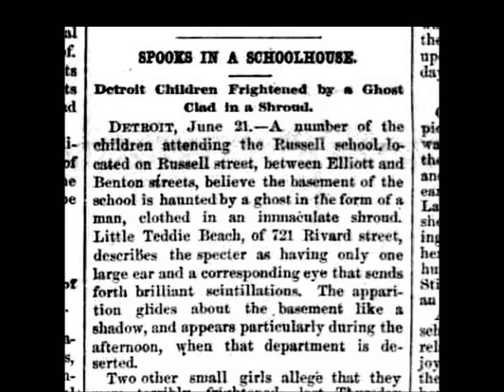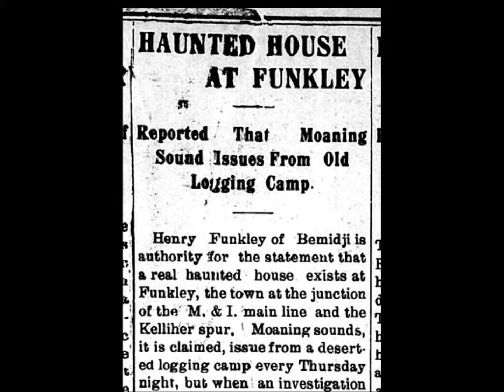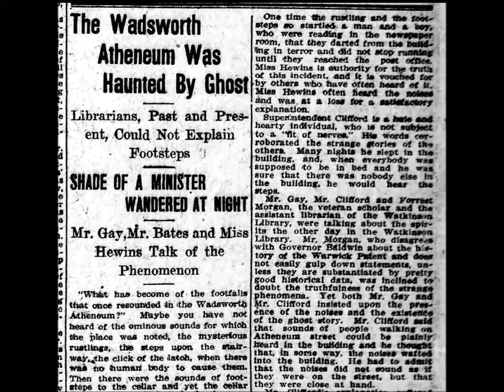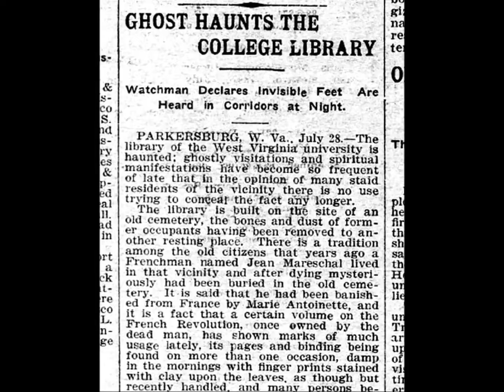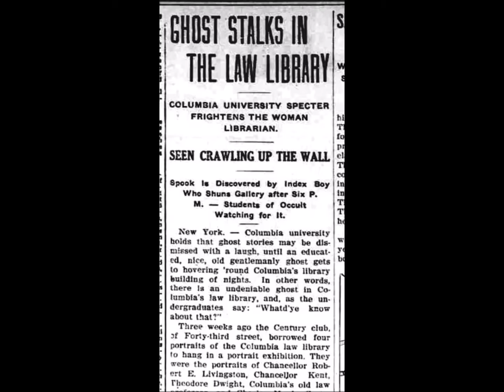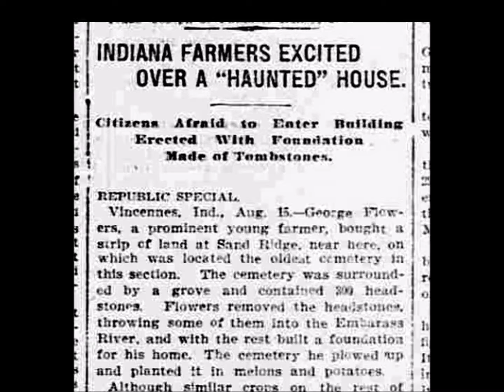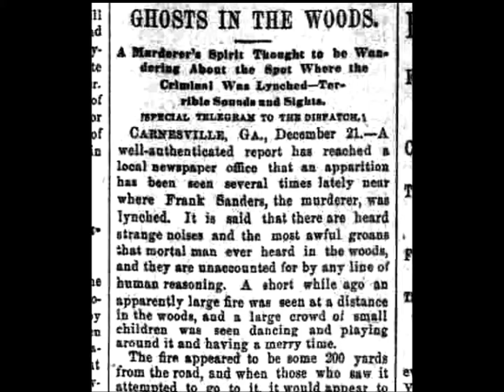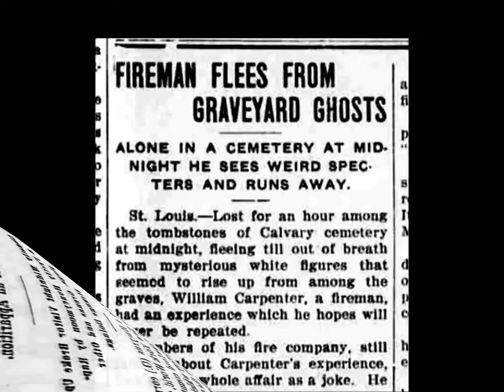Daniel McLeod Still Plays His Violin (Spectral Edition 1.08)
A miner, presumably killed by his partner, lingers to play his beloved violin -- which torments that partner.

This ghost report was published in the St. Johns Herald (Arizona) on May 7, 1891. It appears in the "Haunted Houses with Backstories" chapter of Spectral Edition: Ghost Reports from U.S. Newspapers, 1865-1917.